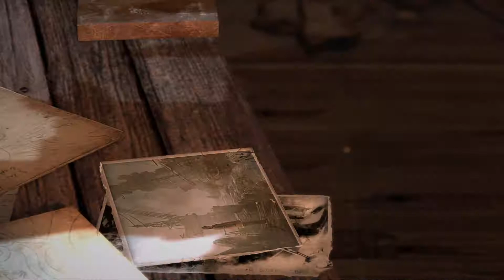Tomb Raider 2013 with Elvis2049 - Part 17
Aloa peeps i am back with another let's play.
This is my playthrough of the new Tomb Raider game.
It has been quite some time since the last time i played a Tomb Raider game,
But i seen some realy nice action packt stuff so i just HAD to try it out for myselfe